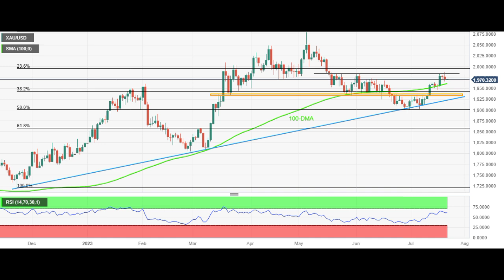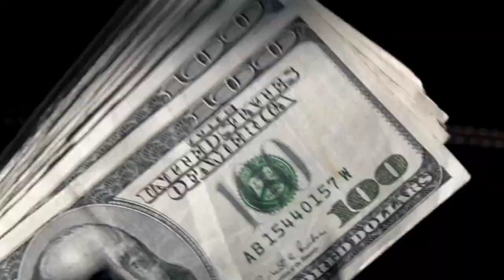ហាងឆេងមាស21.07.2023| Gold Price | មាសក្នុងរង្វង់រងចាំ